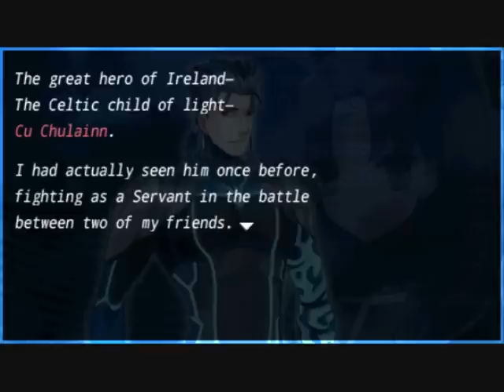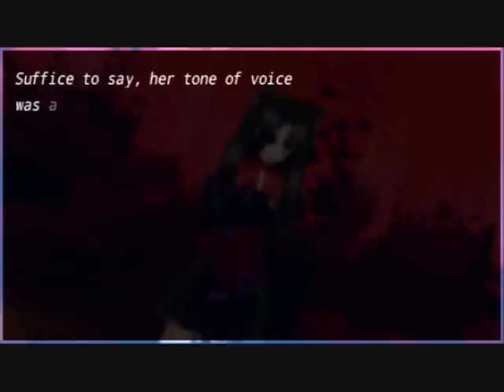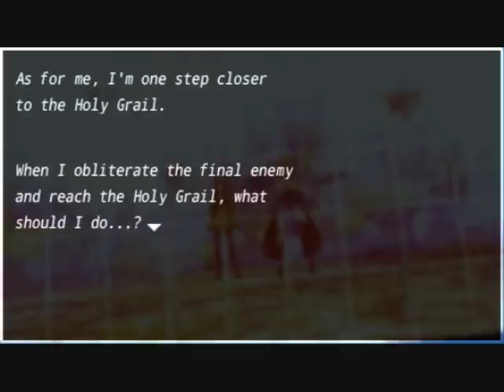Let's Play - Fate/Extra - Extra 5 - Caster Vs. Fate Lancer - The Battle That Didnt Exist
We take on Rin in a battle that never existed. (of course it exists) but how i chose the story this event isn't supposed to take place. this is also the first time i fought this side's battle.